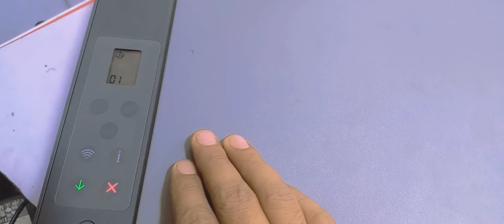hp smart tank printer error problem || pepar jam problem solved _ hp 500,581,521,580, sheal support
Hp smart tank printer kaise thik kare
Hello friends, you have a hp smart tank printer which has a problem, whenever you print or copy a photo, it gives an error
If such a problem persists in your printer too, then you must watch this video to know how to fix it
नमस्कार दोस्तो अभी अपने पास hp smart tank printer जिसमें समस्या है जब भी प्रिंटिंग करते हैं या फोटो कॉपी करते हैं तो इसमे error एरर आ जाता है
ऐसी समस्या आपके प्रिंटर मे भी बनी रहती है तो उसे कैसे ठीक करें आप इस वीडियो को जरूर देखें

HIII DOSTO MERA NAME  ,,SHYAM,, HAIN
OUR MERE YOUTUBE CHANNEL KA NAME
SHEAL SUPPORT HAIN

AAPKO MERE IS YOUTUBE CHANNEL SHEAL SUPPORT
PE - COMPUTER, PRINTERS, LAPTOPS, DESKTOP, SOFTWARE, HARDWARE, MOBILE, MOBILE SETTING, WINDOWS, MICROSOFT OFFICE, ANTI-VIRUS, SSD, HARDISK, RAM. Etc.

SE JUDI SABHI JANKARI DI JATI HAIN
AAP BHI AISI JANAKRI PANA CHAHTE HAIN TO MERE YOUTUBE CHANNEL
ShealSupport

COMPUTER | PRINTER | SOFTWARE | LAPTOP | MOBILE | SE JUDI JANKARI MIL SAKE  (धन्यवाद)

Address*
SIMRAN SOLUTIONS
NEAR SBI_ADB_BANK KATCHERY ROAD
GONDA 271001 UTTAR PRADESH (INDIA)

Your Quaris ~

hp smart tank printer ko mobile se kaise connect kare
hp smart tank printer 580